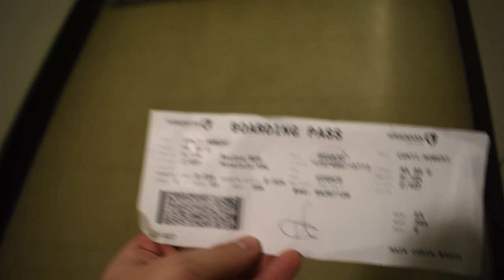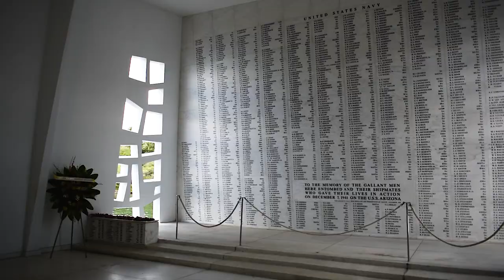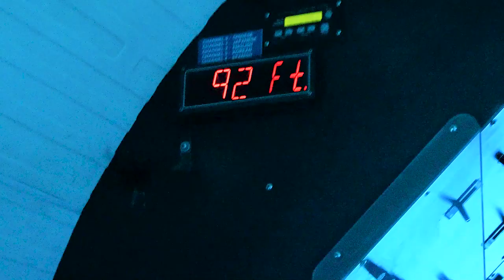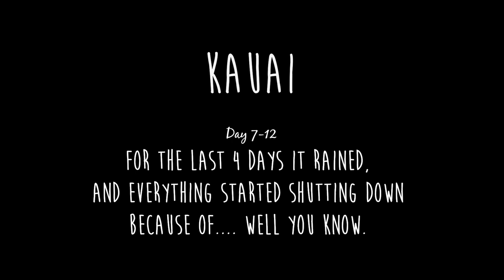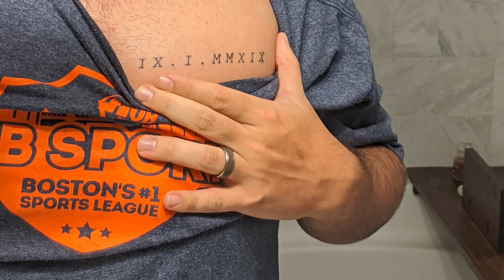Rob + Cait's Honeymoon